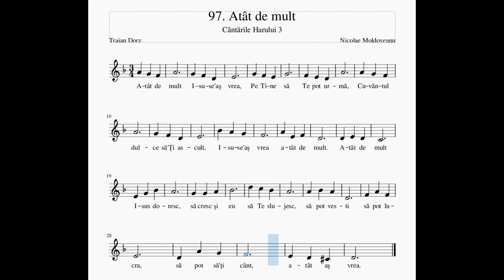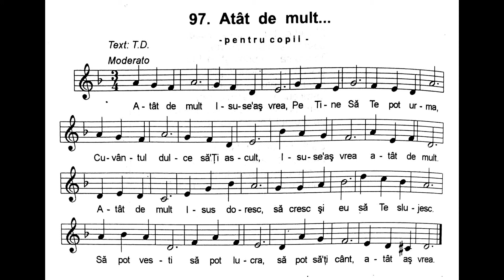Atât de mult Isuse-aş vrea | Nicolae Moldoveanu | Cântările Harului 3 | Instrumentală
Cântările Harului vol. 3

Atât de mult
Isuse-aş vrea,
pe Tine
să Te pot urma,
Cuvântul dulce
să-Ți ascult,
lsuse-aş vrea
atât de mult.

Atât de mult
Isus doresc,
să cresc şi eu
să Te slujesc.
Să pot vesti,
să pot lucra,
să pot să-Ți cânt,
atât aș vrea.

Atât aş vrea
să pot să spun,
de Jertfa Ta
Isuse bun.
Să chem mereu
pe toţi ai mei,
să vină toţi
căci Tu îi vrei.

Atât doresc,
la alţi copii,
să fac mereu
doar bucurii,
să-nveţe toţi
a Te-asculta,
să fie buni,
atât aş vrea.

Atât aş vrea
Iubit Isus,
să fim noi toţi
cum Tu ne-ai spus
Ne-am bucura
și ne-am iubi,
şi fericiţi
cu toți am fi.